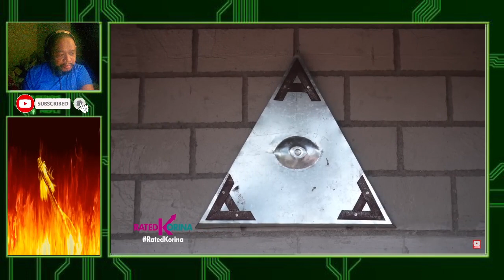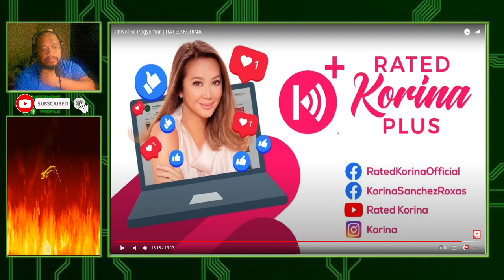Ritwal ng pag yaman, totoo kaya ito?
ritual ng pag yaman